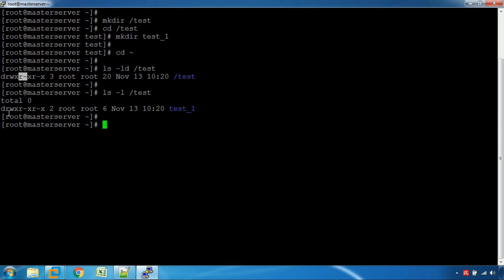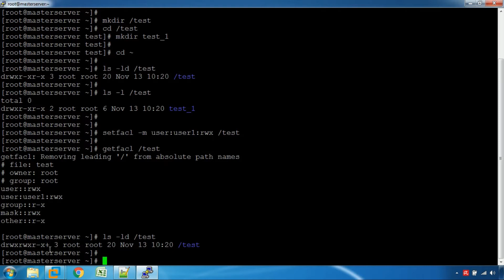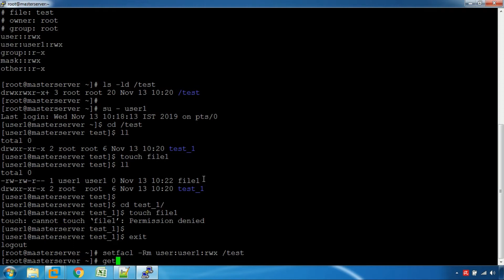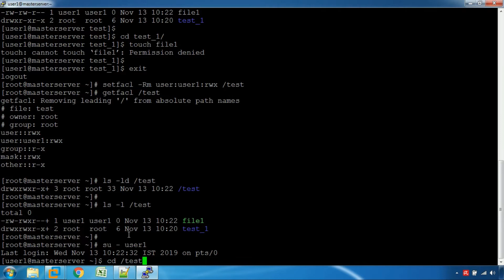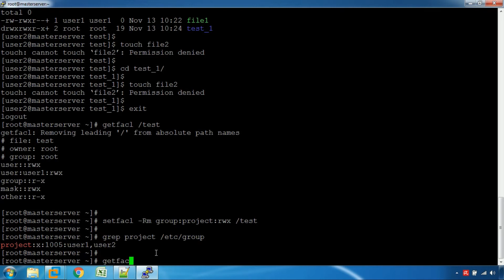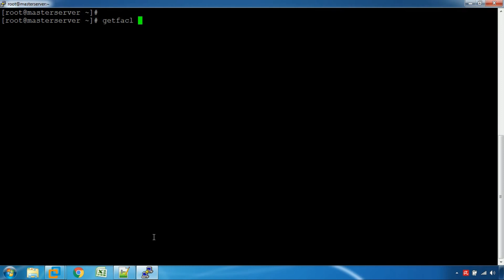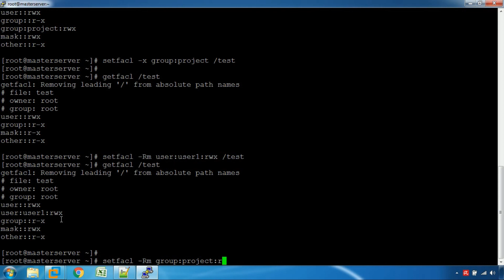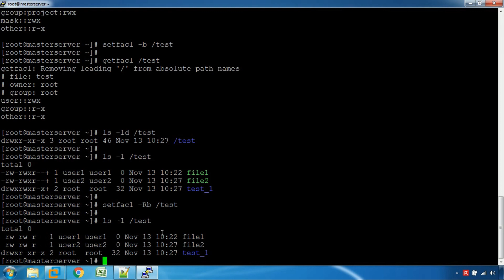Access Control List (ACL) in Linux (Tamil)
Access Control List (ACL) in Linux